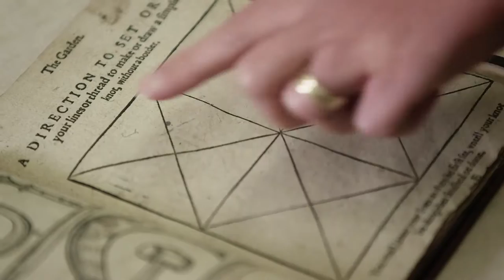The Secret History of the British Garden - Show Promo Trailer | Inside Outside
World-famous gardener Monty Don explores the fascinating history and evolution of British gardens, from the seventeenth century through to today.

The Secret History of the British Garden is not host, Monty Don's, first show. (BTW, his real name is Montagu Denis Wyatt Don.) Monty is an English television presenter, writer, and speaker who is best known for hosting the BBC TV series Gardeners' World.

Watch shows for free, or access all our premium content for either $5.99 / month or $47.88 for the year (BEST DEAL -- The $47.88 breaks down to $3.99 per month, or a 33% savings over the monthly cost.). You get a 7-day FREE TRIAL to try it out.

Available on AppleTV and all Apple devices, Chromecast, Roku, Android, and online.